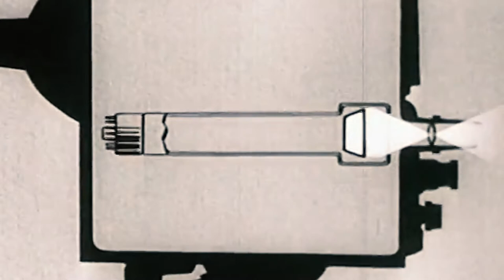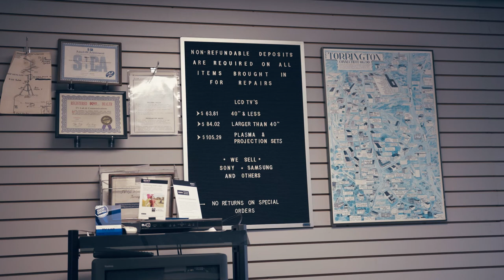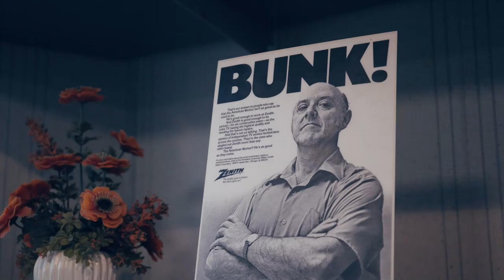Tipped Scales (Short Doc) - Time Left His Small TV Business Behind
A short documentary telling the intimate story of the owner of a small family TV sales and repair shop, who finds himself in a world that his business doesn't have a place in anymore.

Produced by Matthew Lang Sottile